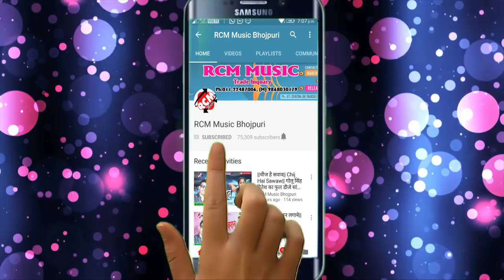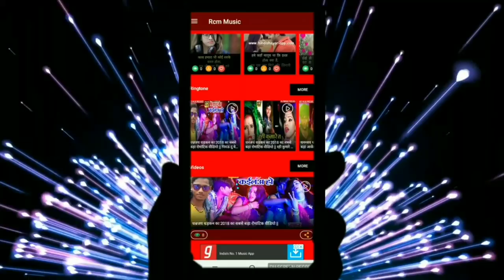GANESH BIHARI का 2019 का बड़ा सांग || दिहले कमर दरद रतिया में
Title: DIHALE KAMAR DARD RATIYA ME
Singer: GANESH BIHARI
Lable: RCM Music
Lyrics:  UMESH AKELA
Video Director:
DOP: